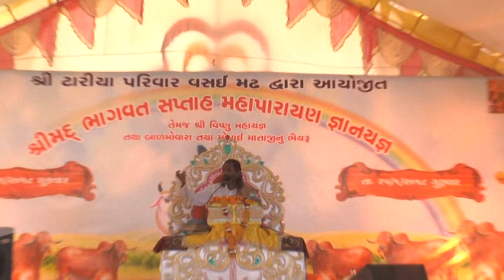ટારીયા પરીવાર વસઈ મઢ આયોજીત શ્રીમત ભાગવત સપ્તાહ મહાપરાયણ જ્ઞાનયજ્ઞ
iGujrati iGujrati